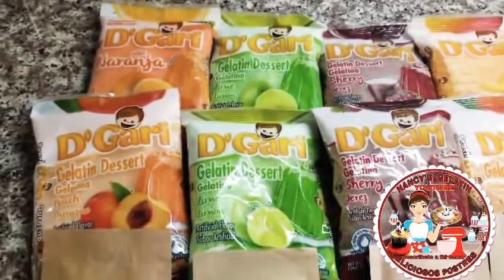COMO HACER TU GELATINA DE AGUA CON MEJOR CONSISTENCIA!!😋😋😋😋👍👍👍👍